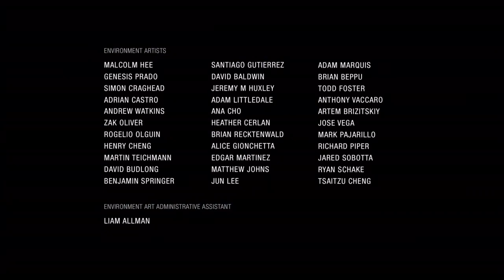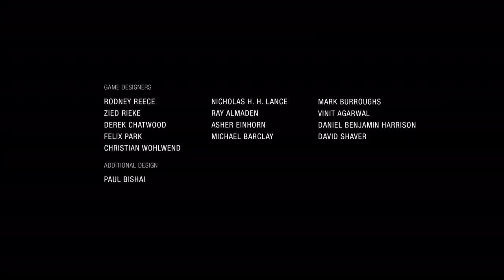Uncharted The Lost Legacy Chapter 9 - End of the Line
Difficulty: Crushing